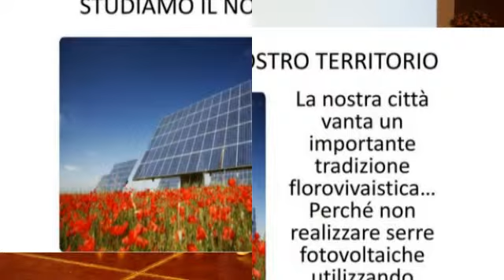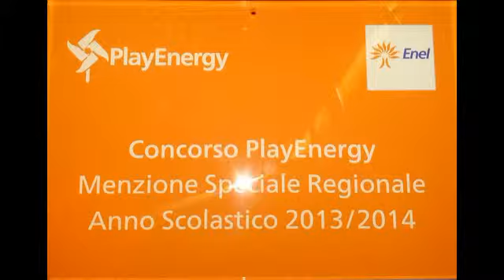Premiazione Play Energy 2014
Progetto Play Energy 2014 IC3 "Don Bosco - Francesco d'Assisi"